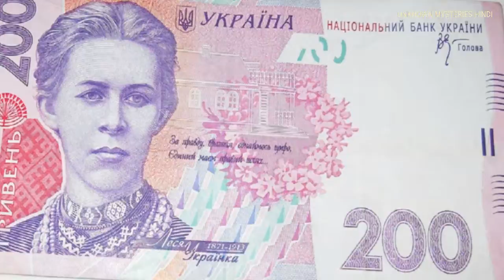यूक्रेन एक कमाल का देश | Interesting facts about Ukraine In hindi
Hellow Guys, today I am going to tell you about Amazing , shocking and interesting Facts and rules about Ukraine country, Europe